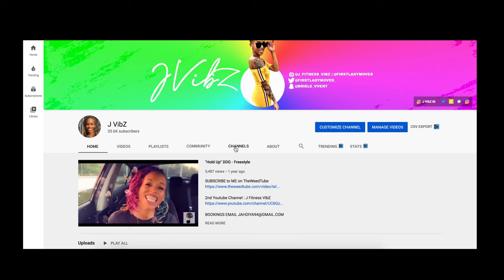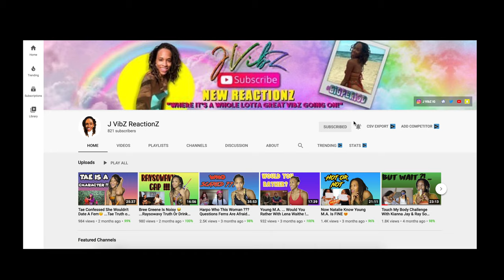New Experiences ! New Vlog Part 1... Must Watch ! 😜